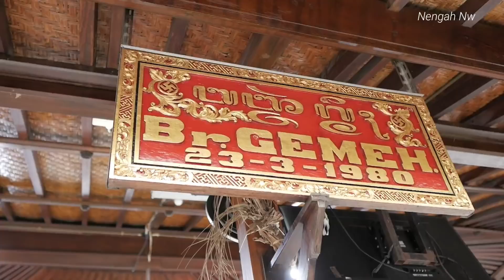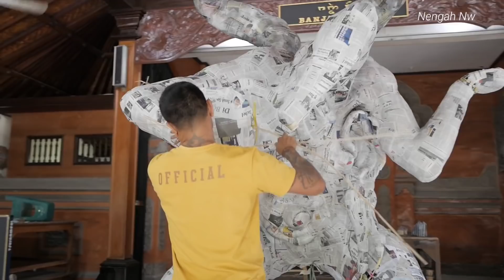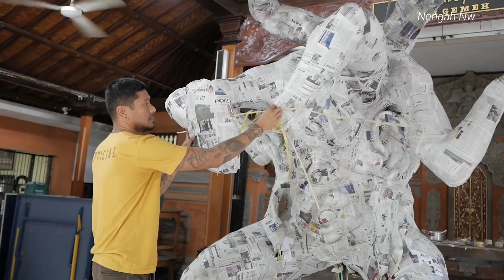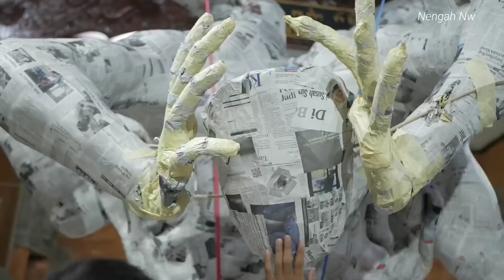UPDATE OGOH OGOH BR. GEMEH - PASUNG MAYA - MARMAR HERAYUKTI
UPDATE OGOH OGOH BR. GEMEH - PASUNG MAYA 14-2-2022
Marmar Herayukti
ST. GEMEH INDAH